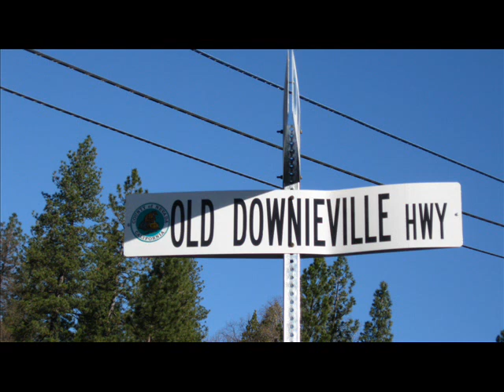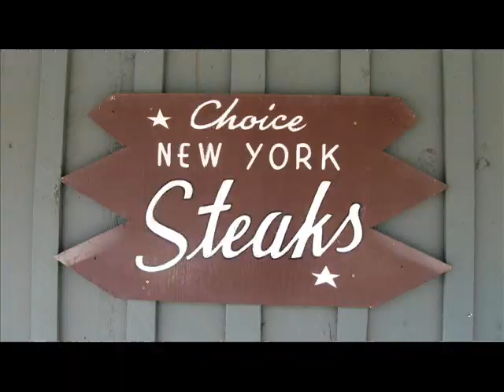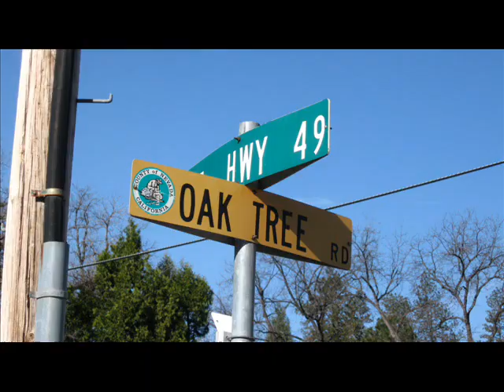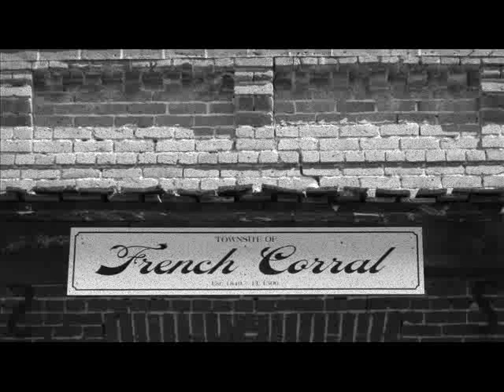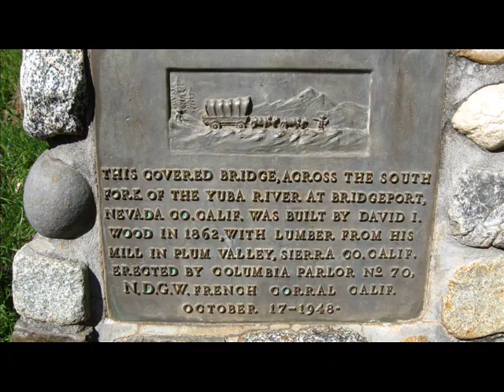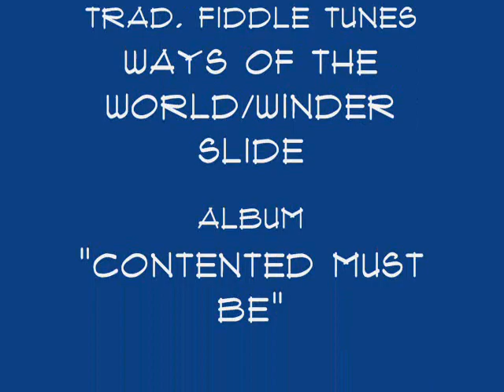Nevada City, North Bloomfield, Bridgeport Harley Ride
Late winter ride through the Northern Mines. More info on these web sites.